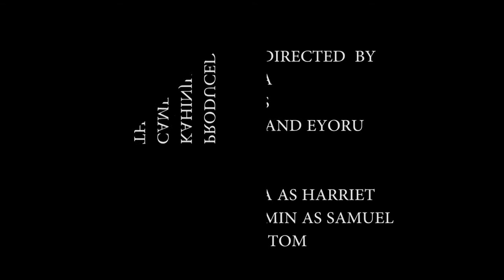UCU focus TV drama by Kahinju Renita